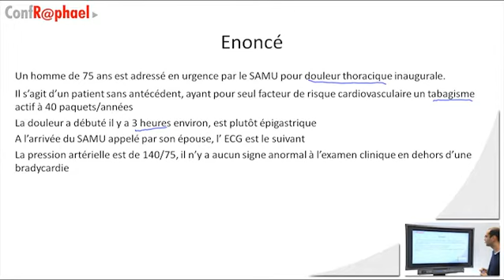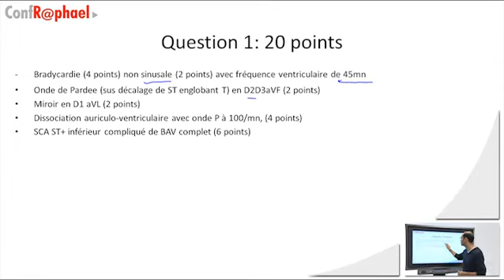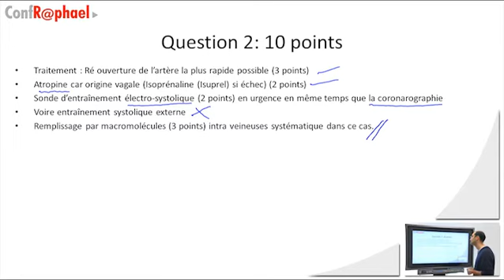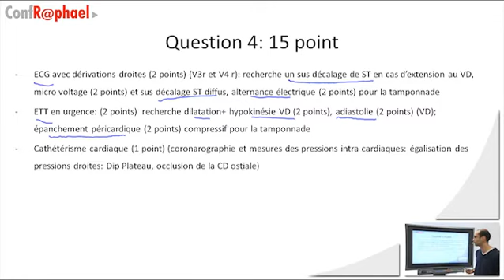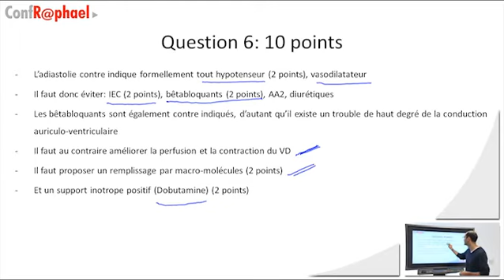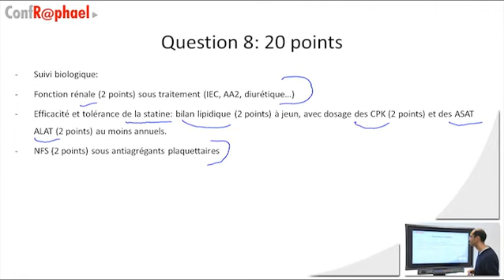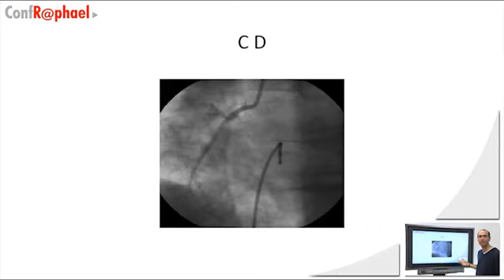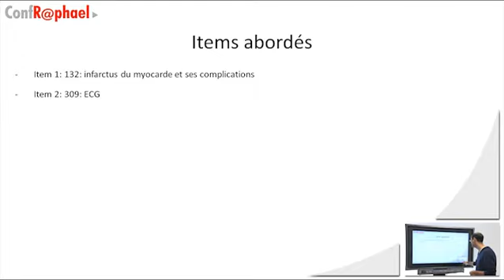Cardiologie [Conférence] - DCEM3 - Chapitre 2 - Part 3